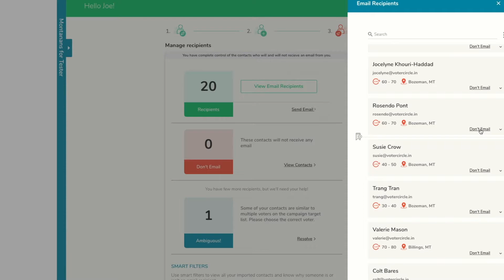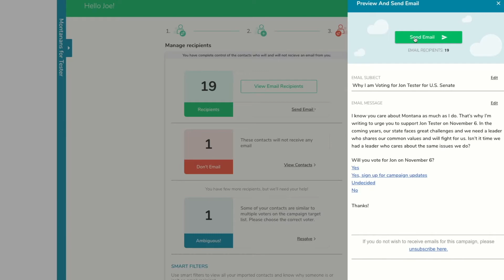Nevada Dems VoterCircle Friend to Friend Outreach FINAL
It only takes 2-minutes to help Nevada elect Democrats in 2018! Use our friend-to-friend outreach tool called VoterCircle to easily talk to your friends via email and social media.